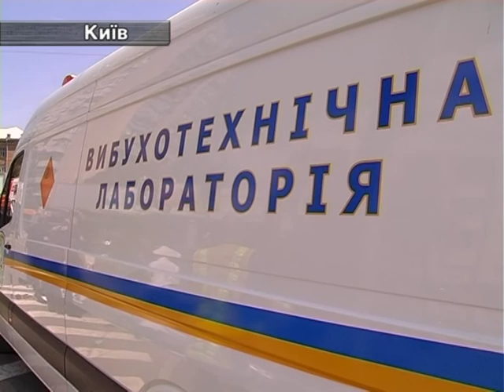10.06. У Центрі Столиці Вибухнув Автомобіль.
10.06. У Центрі Столиці Вибухнув Автомобіль.